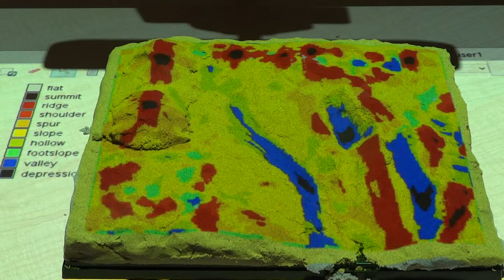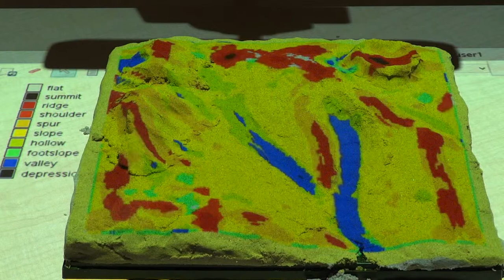Tangible Landscape: landforms using r.geomorphon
Using Tangible geospatial modeling system together with GRASS GIS 7 addon r.geomorphon for identifying terrain land forms.